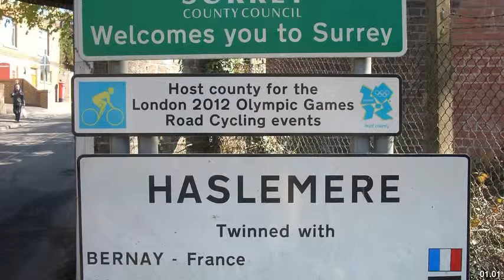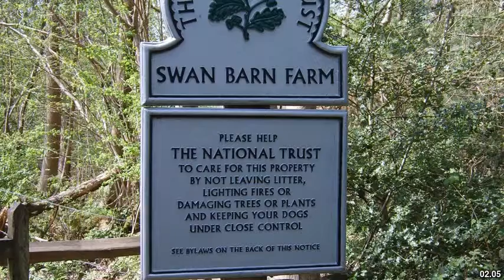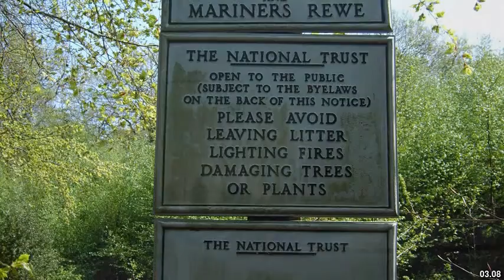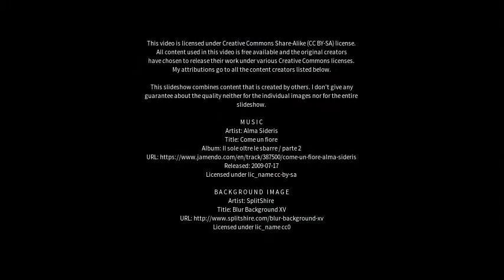Best places to visit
Best places to visit - Haslemere (United Kingdom) Best places to visit - Slideshows from all over the world - City trips, nature pictures, etc.